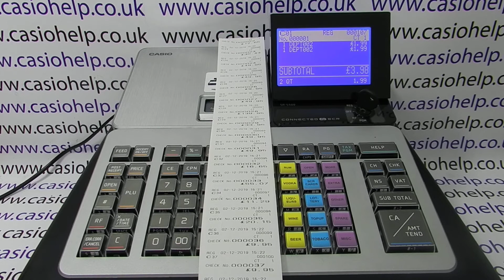E049 Check Memory Full Casio SR-S500 / PCR-T540 / SR-S820 Cash Register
E049 Check Memory Full Casio SRS-S500 / PCR-T540 / SR-S820 Cash Register.